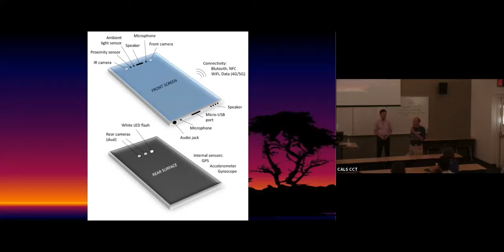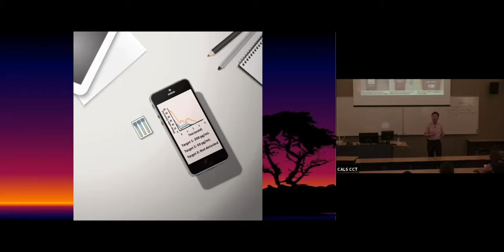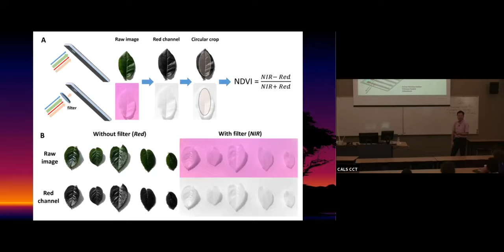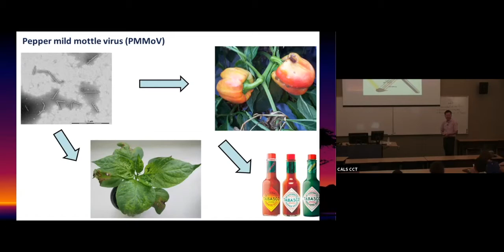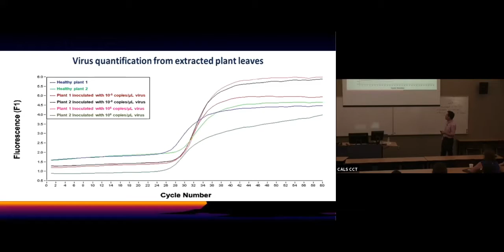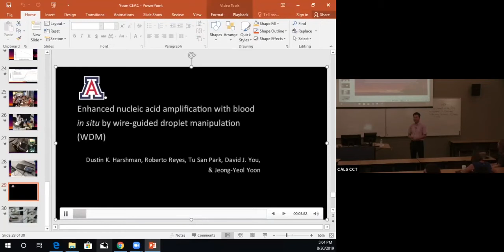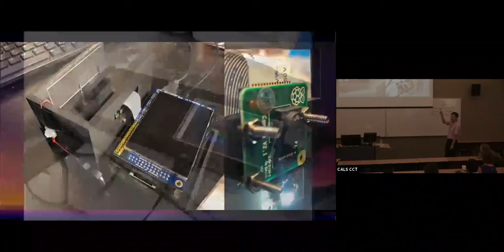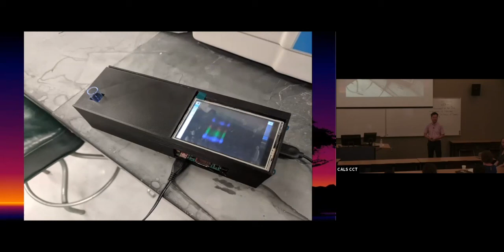Covering Environments with Dr. Jeong Yeol Yoon